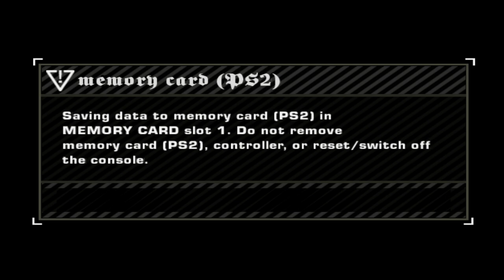Need For Speed MostWanted Black Edition Blacklist 14 Rundown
00:00 Milestone Events
10:13 Race Events
27:08 Racing Tazz